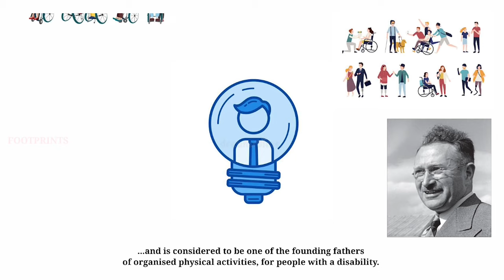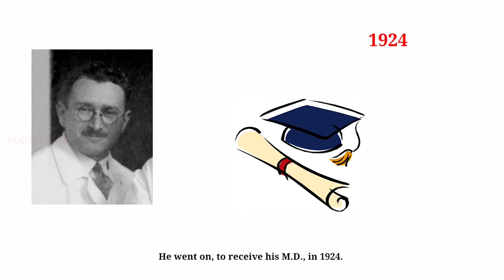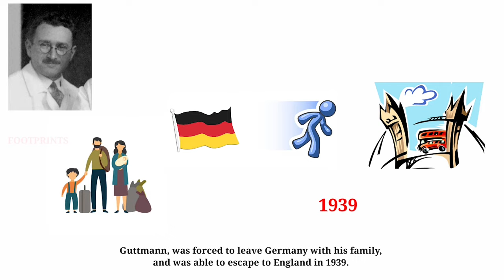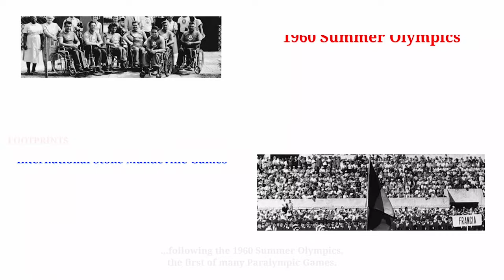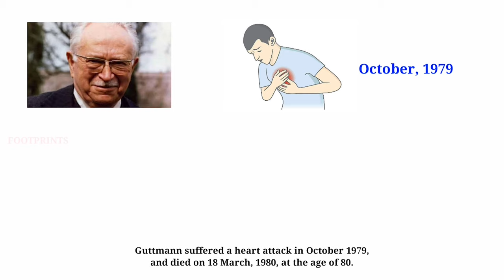Ludwig Guttmann | Professor Sir Ludwig "Poppa" Guttmann's 122nd Birthday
Ludwig Guttmann.

Professor Sir Ludwig "Poppa" Guttmann's 12nd Birthday

Professor Sir Ludwig "Poppa" Guttmann.

Ever heard of him?

He was a Jewish, German-born British neurologist, and the founder of the Paralympic movement. He had fled Nazi Germany, just before the start of the Second World War, and is considered to be one of the founding fathers of organised physical activities, for people with a disability.

Today (3 July, 2021), is his 122nd birthday, and this video is about his biography.

Ludwig Guttmann, was born on 3 July, 1899, to a German-Jewish family in Tost, (now Toszek in Poland). His family moved to Silesian city of Königshütte (today Chorzów, Poland) when he was three years old.

He went on, to receive his M.D., in 1924. He began research on spinal cord injuries and performed several neurosurgical procedures, rising to prominence, as one of Germany’s top neurosurgeons by his early thirties.

However, with the rise of the Nazi party, and the passing of the Nuremberg Laws in 1933, Guttmann was prevented from practising medicine professionally. Following Kristallnacht in 1938, and the increasing persecution of Jews in Germany, Guttmann, was forced to leave Germany with his family, and was able to escape to England in 1939.

An opportunity for escape had come, when the Nazis provided him with a visa, and ordered him to travel to Portugal, to treat a friend of the Portuguese dictator, António de Oliveira Salazar.

Guttmann was scheduled to return to Germany, via London, where the Council for Assisting Refugee Academics (CARA), arranged for him to remain in the UK (united kingdom) .

In England, Guttmann advanced his research in paraplegia. In 1944, he put his innovative approach into practice, as the director of the National Spinal Injuries Center, at Stoke Mandeville Hospital. In 1948, he organized a 16-person archery contest, one of the first official competitive sporting events, for wheelchair users.

Later called the “Stoke Mandeville Games”, or the “Olympics for the Disabled,” the competition demonstrated the power of elite sport, to break down barriers for disability, and garnered the attention of global medical and sporting communities.

In 1960, Guttmann, facilitated the International Stoke Mandeville Games, following the 1960 Summer Olympics, the first of many Paralympic Games. His passion for patient care never faltered. He also founded the International Medical Society of Paraplegia (the International Spinal Cord Society), and the British Sports Association for the Disabled (Activity Alliance), in 1961.

He received numerous accolades for his contributions, the highest among which, was being knighted by Her Majesty the Queen, in 1966.

He retired from clinical work in 1966, but continued his involvement with sport.

Guttmann suffered a heart attack in October 1979, and died on 18 March, 1980, at the age of 80.